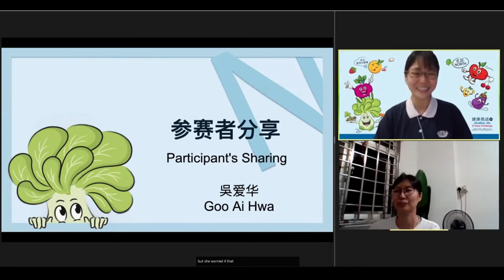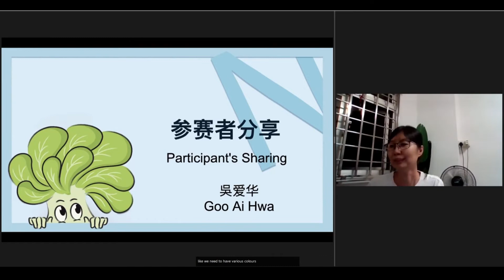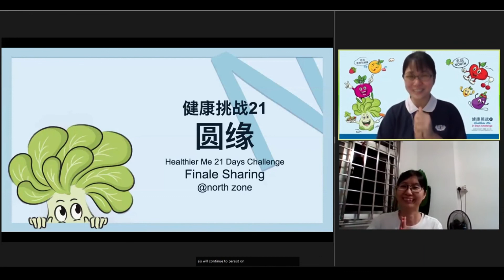《健康挑战21》吴爱华法喜分享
北区参与者，吴爱华，多年来想要茹素但没有因缘，这次藉由《健康挑战21》发心立愿成功茹素了！
分享内容：
- 从没有信心吃素到学会煮健康素食
- 会继续茹素哦

North zone participant, Goo Ai Hwa, has been wanting to become a vegetarian for many years, and finally met the affinity through the 'Healthier me 21 days challenge' to fulfill her wish!
Sharing content:
- From having no confidence to be a vegetarian, to learning how to cook healthy vegetarian food
- Will continue to take vegetarian food